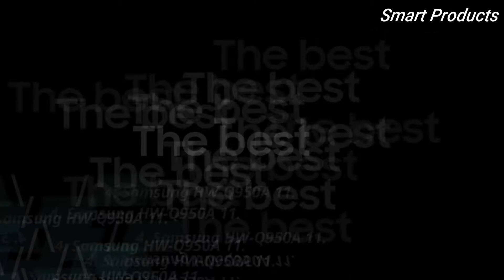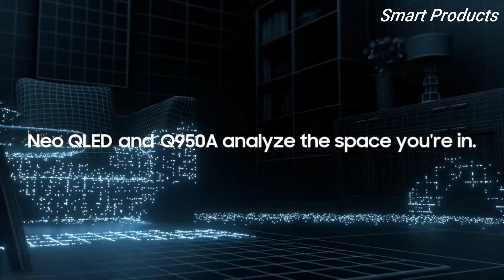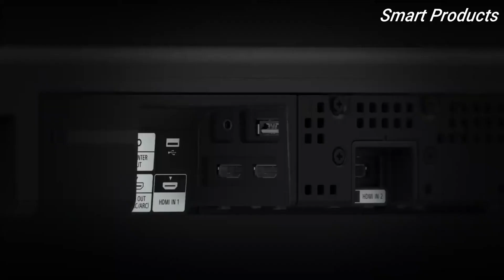Top 5 Best Dolby Atmos Soundbars You Can Buy In 2022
1. Sony HT-A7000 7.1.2ch 500W Dolby Atmos Sound Bar
►Amazon US
2. Sonos Beam Compact Smart Soundbar
►Amazon US
3. Bose Smart Soundbar 900 Dolby Atmos
►Amazon US
4. Samsung HW-Q950A 11.1.4 Dolby Atmos Soundbar
►Amazon US
5. TCL TS8132 Dolby Atmos SoundBar
►Amazon US

►Enjoying my content well then don't forget to

best dolby atmos soundbars of 2021 which is king
best dolby atmos soundbar 2020
best dolby atmos soundbar under 10000
best dolby atmos soundbar and subwoofer
best dolby atmos soundbar australia
best dolby atmos soundbar for the money